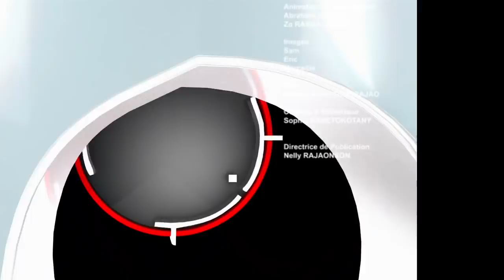DON-DRESAKA DU 13 FEVRIER 2022 BY TV PLUS MADAGASCAR